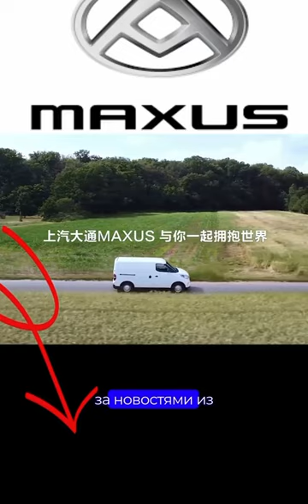Лучший электрический микроавтобус - Best Large E-Van 2023